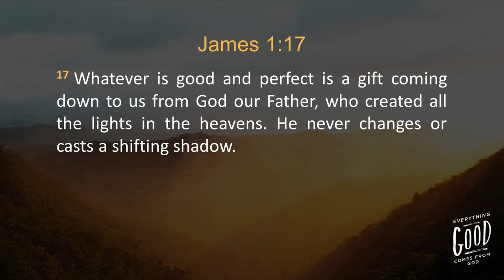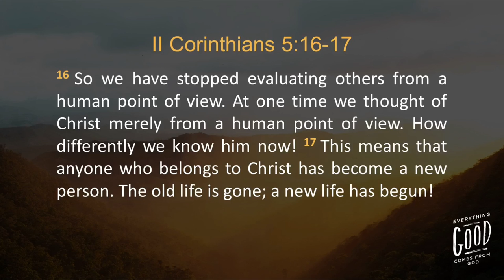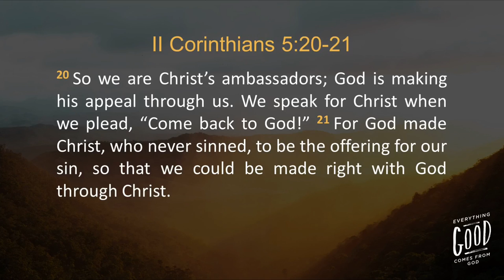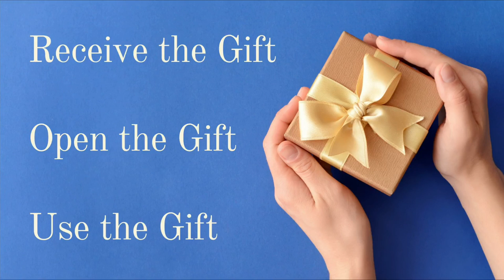Everything Good Comes From God - September 11, 2022